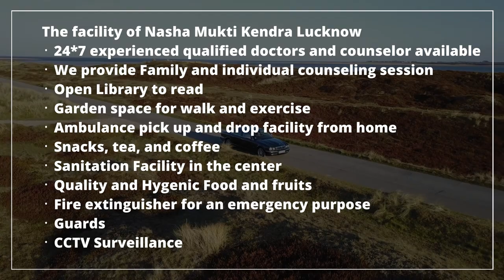Sarkari Nasha Mukti Kendra Satna, Sarkari Nasha Mukti Kendra in Satna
NASHA MUKTI KENDRA Satna is one of the leading anti-drug treatment center in Satna. Samarpan Nasha Mukti Kendra Satna is one of the best rehab centers in India. To transform the life and values of not just our client but also his family and society as a whole and for every person to dawn upon the realization that life can be lived, and be celebrated even without the use of any substance.